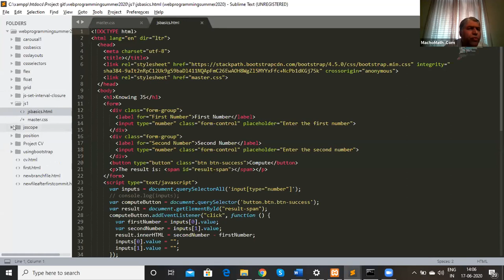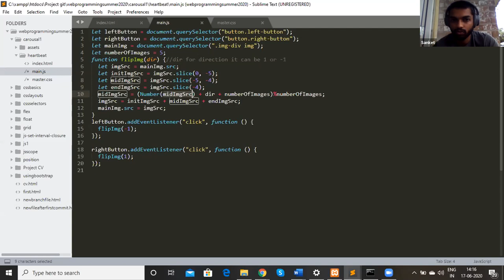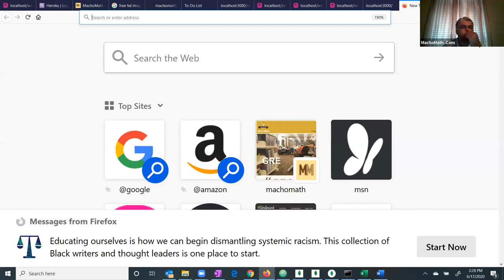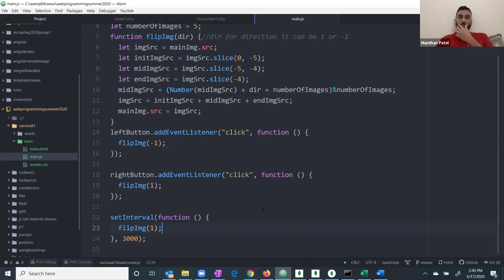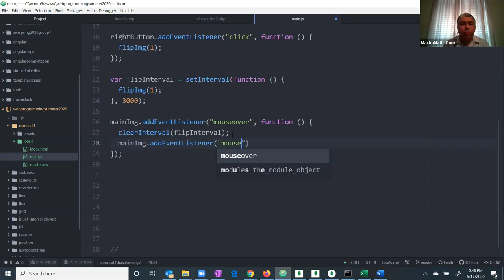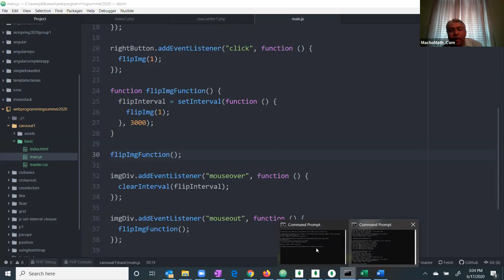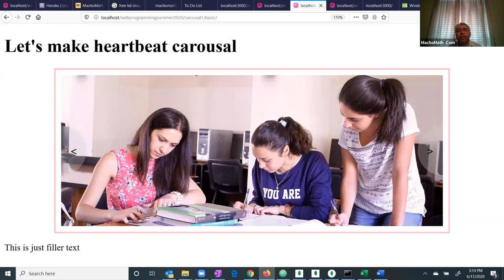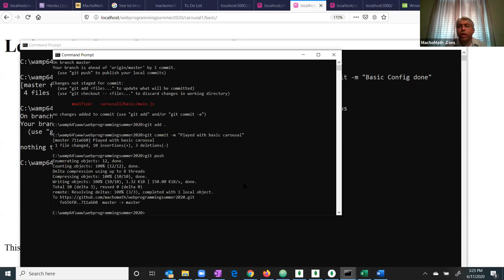Lecture June 17, 2020 Basic Carousal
We continued to make and develop the basic carousal